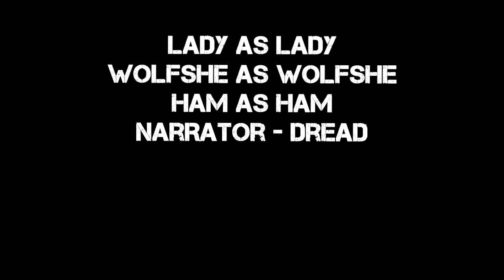RI$H BI$H E01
Reality show about two friends living the good life in Los Santos. (GTA 5) In this episode Lady and Wolfshe gets to see how the other half life. They get a tour of a friends house and then compare it to their own. Ri$h Bi$h E01

*Wolfshe